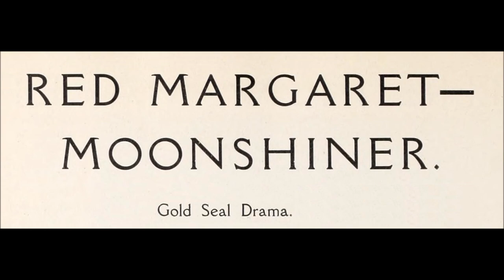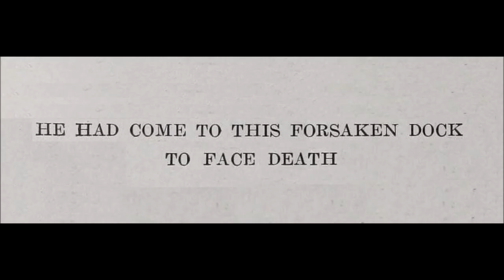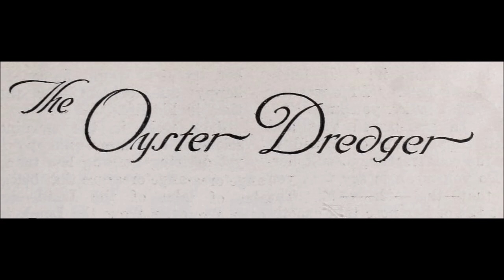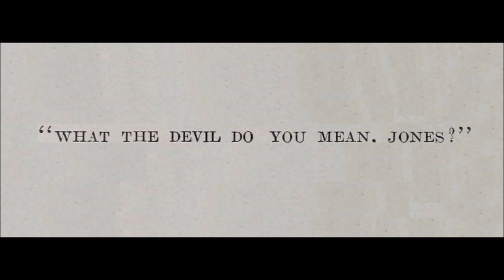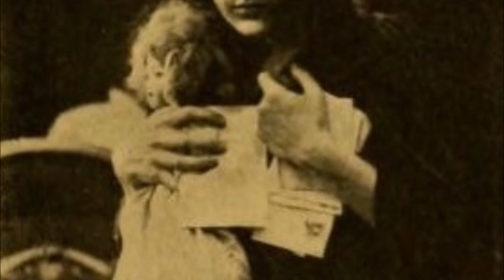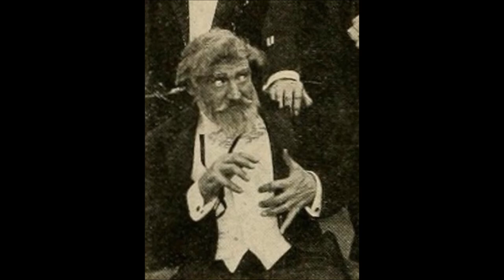Lon Chaney Directed Movies --- The Oyster Dredger and The Stool Pigeon (1915) -- Lost Film Stills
Bonus :  The Forbidden Room (1914),
silent drama film directed by Allan Dwan and featuring Murdock MacQuarrie, Pauline Bush and Lon Chaney. The film's working title was originally The Web of Circumstance. The film is now considered to be lost.

The Oyster Dredger  (1915),
silent drama film written and directed by Lon Chaney, and starring J. Warren Kerrigan and Vera Sisson. Chaney did not appear in the film himself. Chaney only directed two films that he himself wrote, The Oyster Dredger and The Chimney's Secret, both 1915. The film is now considered to be lost.

The Stool Pigeon (1915),   crime film directed by Lon Chaney and starring J. Warren Kerrigan, Vera Sisson and George Periolat. Chaney did not appear in the film himself. The film is considered to be lost.
It was Chaney's debut film as a movie director. Chaney directed a total of six silent films for the Victor Company, all released in 1915. (The other five were For Cash, The Oyster Dredger, The Violin Maker, The Trust and The Chimney's Secret. Sadly none of the six films exist today.)